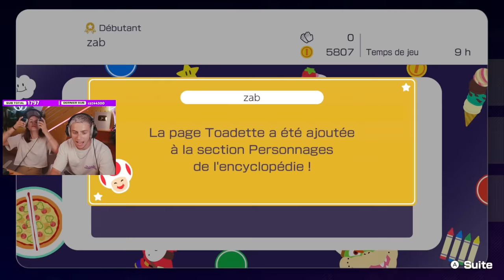ON S'EST DISPUTÉ AVEC ELSA, elle me fait rager ... ! 😨 (Mario Party)